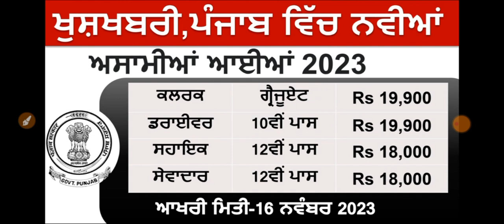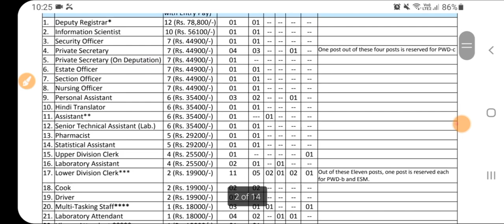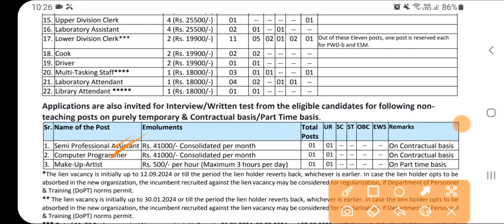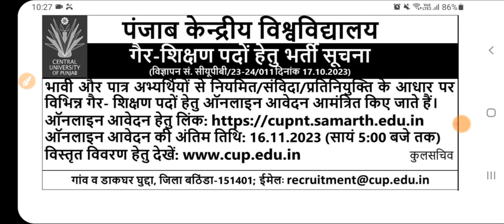Punjab Various Govt Jobs Nov 2023|Punjab Bharti 2023|Punjab Govt Recruitment 2023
Punjab 12th Pass Bharti nov 2023Punjab Chandigarh Jail Warder Recruitment 2023|Punjab Job 2023|Latest Punjab Bharti 2023|Punjab jobPunjab Jobs Oct 2023|Meet Academy|Punjab Railway Jobs 2023|Railway Jobs Oct 2023|ib recruitment 2023,intelligence bureau recruitment 2023,ib recruitment 2023 syllabus,ib recruitment 2023 apply online,ib jio recruitment 2023,ib recruitment 2023 notification,ib vacancy 2023,ib new recruitment 2023,ib new vacancy 2023,ib recruitment 2023 official notification,ib mts recruitment 2023,how to apply ib recruitment 2023,ib recruitment 2023 full details,ib junior intelligence officer recruitment 2023,ib jio recruitment 2023 notification

Govt Jobs Best Study Material 👇

1.

2.

3. Punjab Patwari Agriculture(Top 500 MCQ)

4. Best Punjab GK Book for all Punjab Govt Exams-Pdf

 6. India GK(1000+ Mcqs)-Specially for Govt Exams-